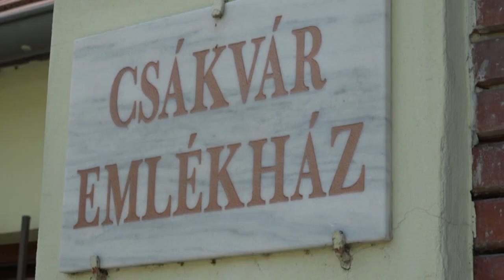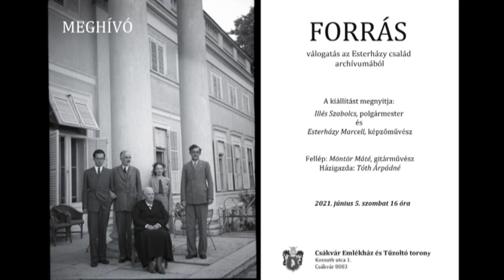Esterházy-fényképek idézik a XX. századot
Esterházy Móricné, Károlyi Margit grófnő, a majki 13-as cellaházban őrzött "kincsesládáját" nyitja fel, vagyis jó ideig elfeledett fotókat mutat be ez a kis összeállítás a csákvári-majki Esterházyak életéből. Igazi különlegesség!

2021. júniusában nyílt Csákváron a Vértes Múzeum Baráti Köre  szervezésében Esterházy Marcell kiállítása, Forrás – válogatás az Esterházy család archívumából címmel. Betegség hátráltatott, hogy részt vegyek az eseményen. Nemrég megkaptam az ott készült videófelvétel, és nagy örömmel adom közre ezt a szerkesztett változatot, amelyben Esterházy Marcell meséli el a képek fellelésének történetét és az üzenetet, amelyet számára jelent. Ellenálltam a kísértésnek, hogy narrátorként magam is megszólaljak egy-egy történet kapcsán, és így a szuggesztív, történelmi utazásra hívó eredeti beszéd hallható-látható itt, amelybe a jobb megértés kedvéért belecsempésztem pár fotót a saját archívumomból is.